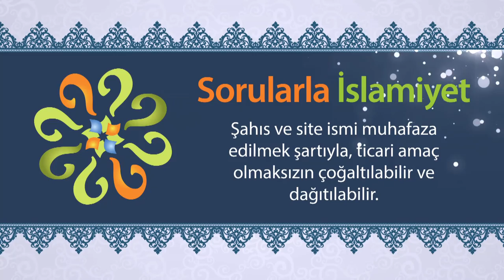Büyük günah işleyenler kâfir olur mu? Bununla ilgili ayet var mıdır?